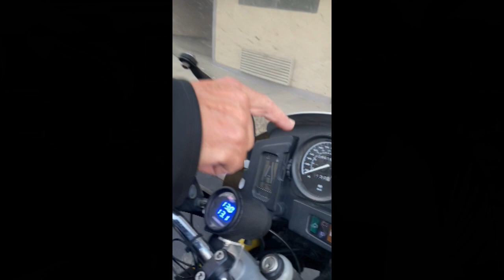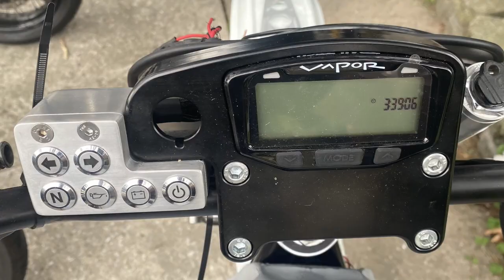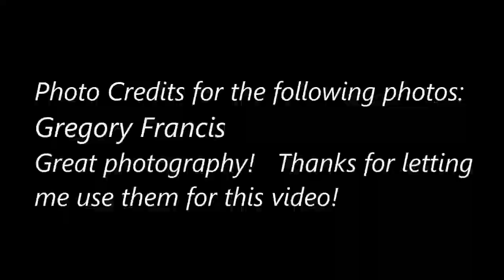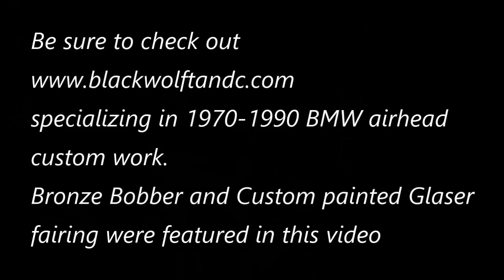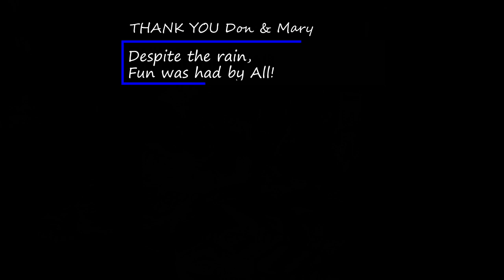It's About All Of US ...!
Don Beverage's 20th BMW Tech Day, Crown Point, IN. Don is the Indiana Airmarshal and hosted this event for 20 years now, countless BMW airheads & oilheads were fixed over the years.  Yuengling Lager was the favored beverage, just like in years past.
Zack Witkowski's work of Black Wolf Touring and Custom of Beecher, Il was featured with the Bronze Bobber ('77 R100/7), the beautiful custom painted Glaser fairing on Greg Sample's "Police Bike", Mike Stocks '76 R75/6 (paint and mechanical), Don's reverse conversion (paint and custom taillight housing) and Jonathan's '76 R90/6.

Please check out the Photographer Greg Francis on Instagram.  His photography is stunning!